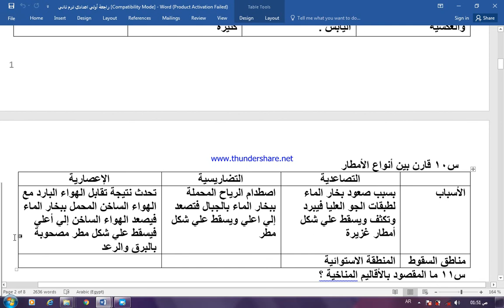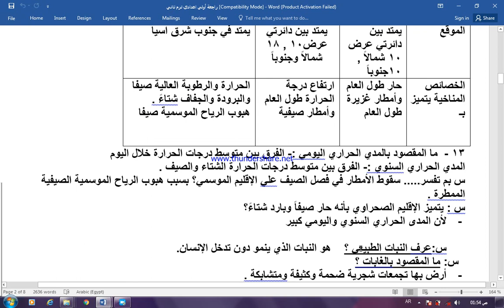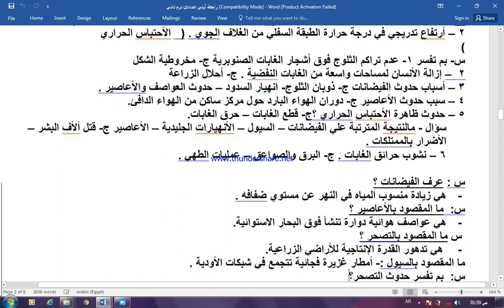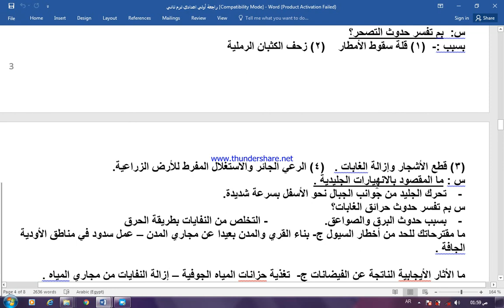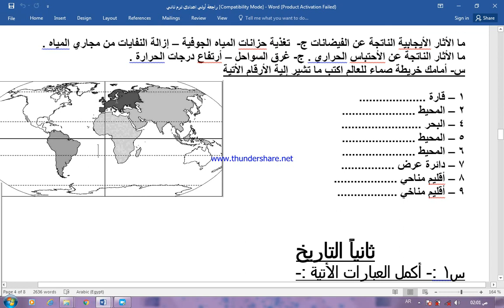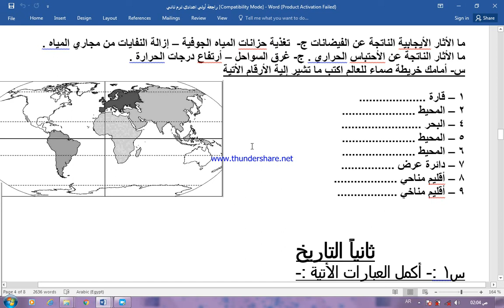مراجعة ليلة الأمتحان الصف الأول الأعدادي جغرافيا الترم الثاني 2019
أتمني لأولادنا النجاح ولذلك قمت بشرح ومراجعات ونزلتها علي اليوتيوب من أجل الأستفادة لأولادنا ولكي ينشر الفديو التعليمي لأكبر عدد من أبنائنا فلابد من المشاركة والشير وتفعيل الجرس . يتناول هذا الفديو مراجعة جغرافيا الصف الأول الأعدادي الترم الثاني 2019 بعد الحذف .